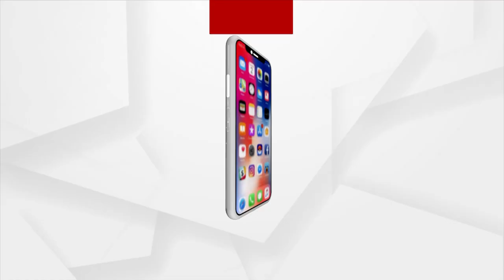Marriage Takes Place At Child Care Centre In Sambalpur